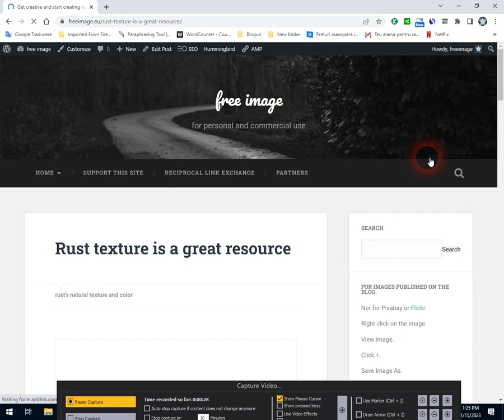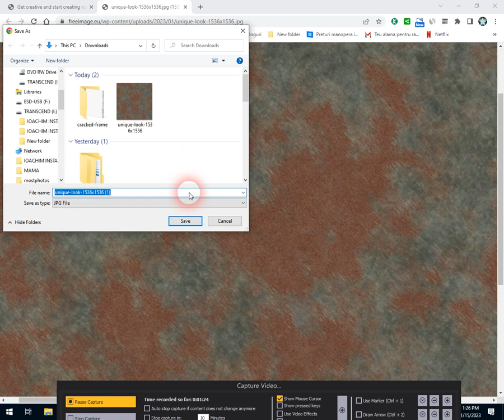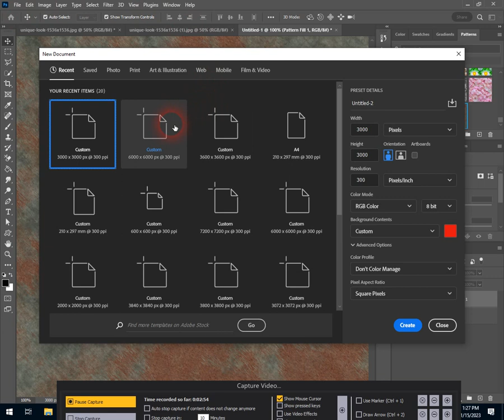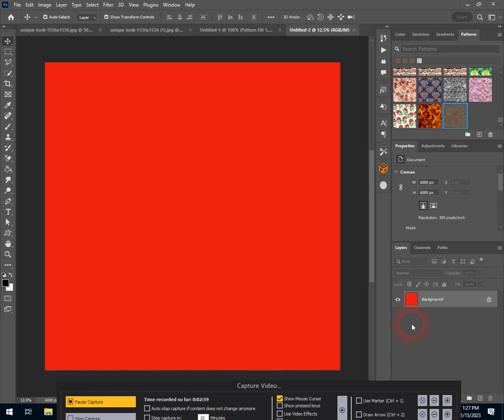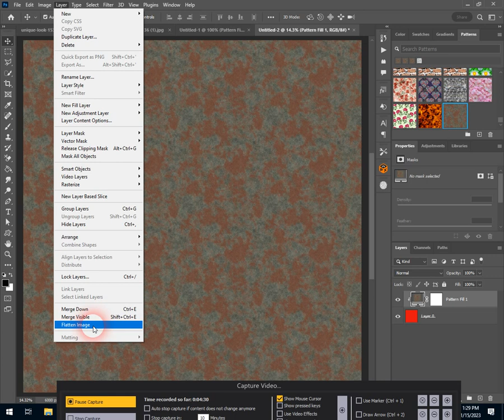Free image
Download free image. Descarca imagini gratuite.Kostenloses Bild herunterladen. Télécharger l'image gratuite.Descargar imagen gratis. Κατεβάστε δωρεάν εικόνα. Sækja mynd ókeypis.Изтеглете безплатно изображение.Ingyenes kép letöltése.下载免费图像。Ladda ner gratis bild.Pobierz darmowy obraz.